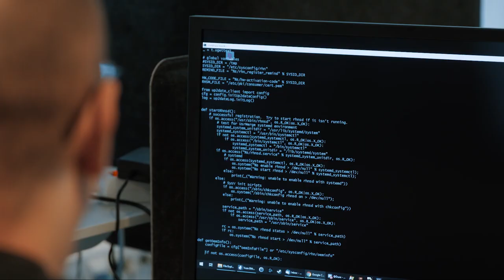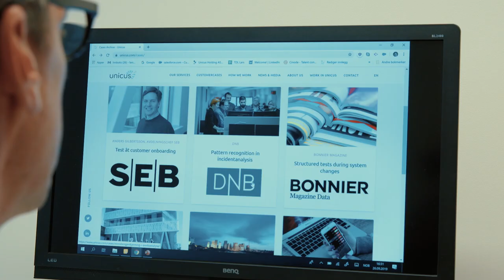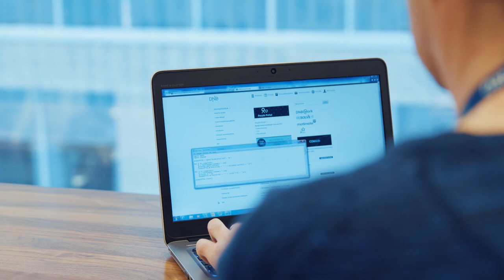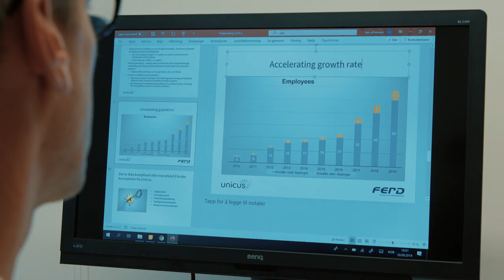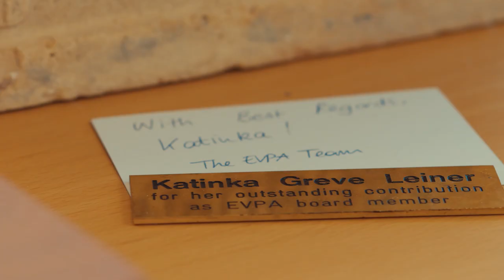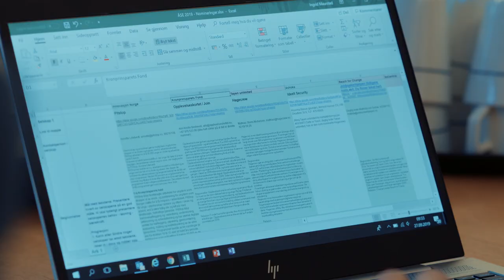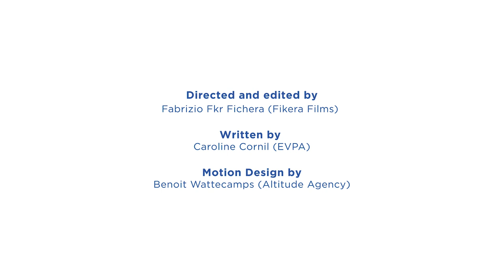Investing for Impact: Ordinary Work for Extraordinary People (full documentary)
Meet Lars, the founder of Unicus, an IT company that hires people with Asperger's and tap into their strengths and attention to detail! Discover how our member Ferd Social Entrepreneurs has supported Unicus over the years. This is a great example of what investing for impact means.